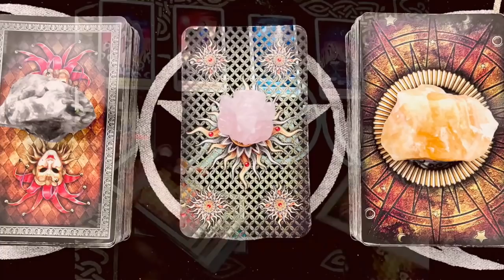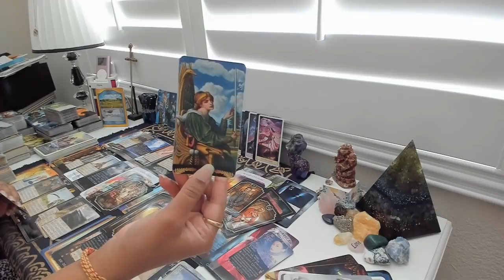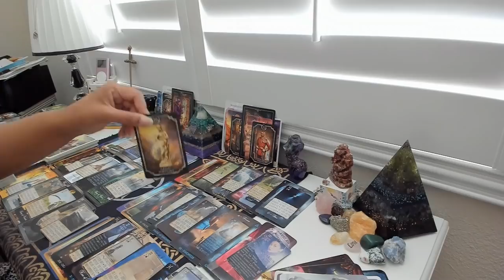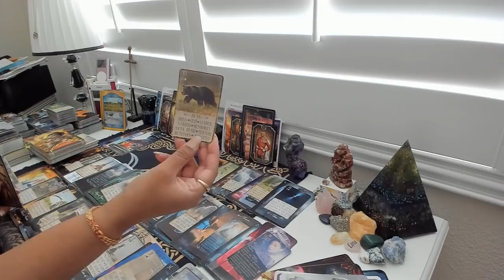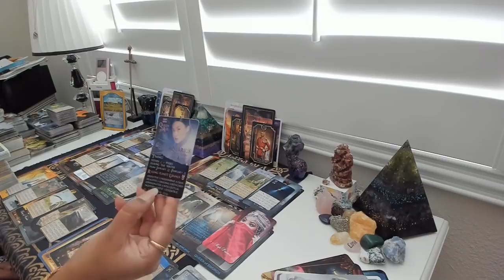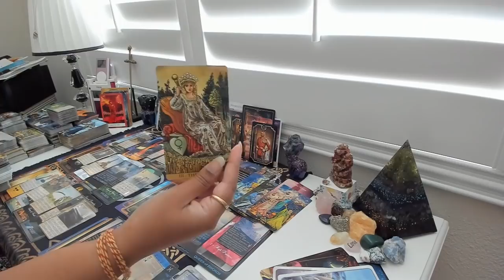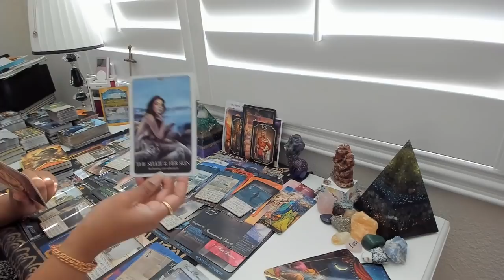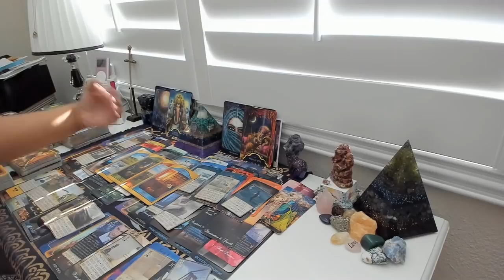Twin Flame Tarot Reading - Now is NOT the time to Rush! DM Knows DF is the One - Relax and Balance!